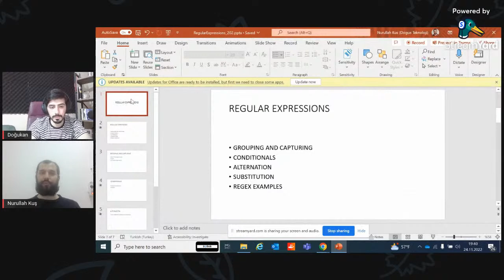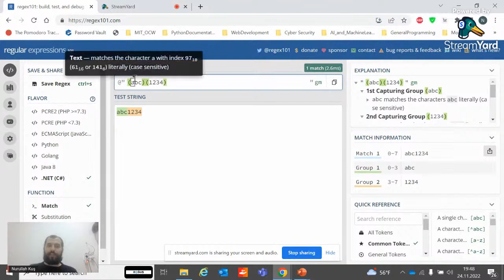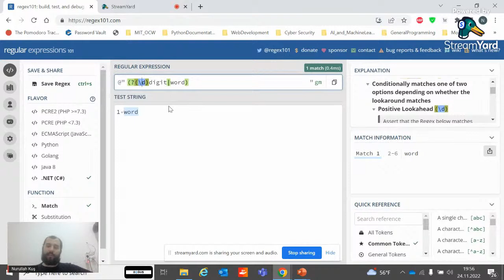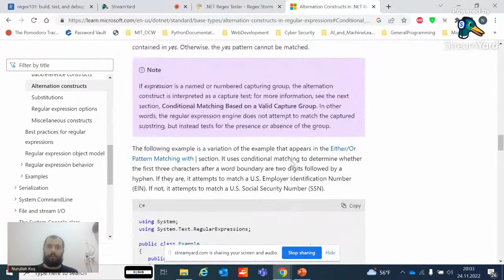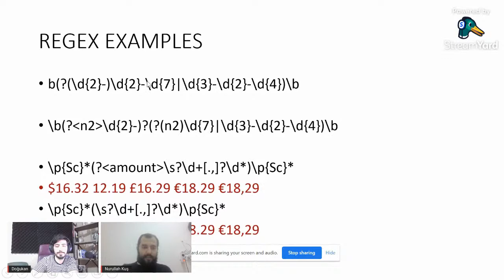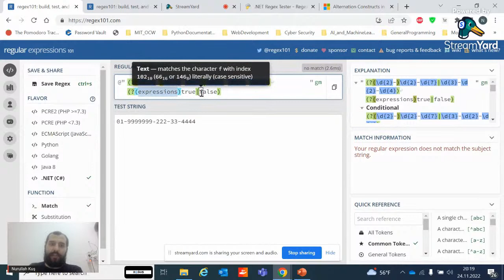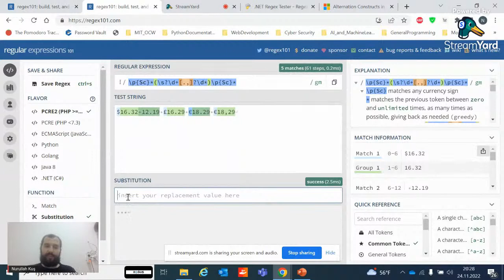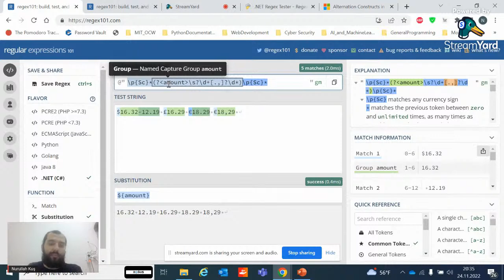REGEX 202 - Nurullah Kuş